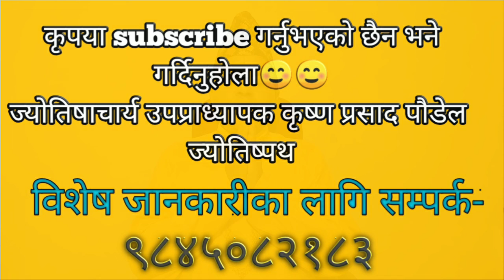अाज के गर्ने के नगर्ने: अाजको राशिफल-श्रावण १४ गते २०७७ (29th July, 2020)-jyotishpath ज्योतिष्पथ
rashifal श्रावण १४ गते॥2077॥29th July॥2020॥
Astrology consultancy-ज्योतिष विज्ञान
Krishna Prasad Paudel (ज्योतिषाचार्य कृष्णप्रसाद पौडेल)
राशिफल॥ rashifal 2077॥2020

Contents:
 1) ajako Panchanga
2) subhasait ra rahukal
3) ajako raashifal
4) jivanvar samjhirakhe ramro gyanko kura
5) voli ko bises din
Astrology consultancy-ज्योतिष विज्ञान
राशिफल॥ rashifal 2077॥2020

Contents:
 1) ajako Panchanga
2) subhasait ra rahukal
3) ajako raashifal
4) jivanvar samjhirakhe ramro gyanko kura
5) voli ko bises din

Lecturer in Valmiki Campus, Putalisadak, Kathmandu
Lecturer in Valmiki Campus, Putalisadak, Kathmandu jyotis path
jyotishpath Krishna Prasad Paudel कृष्णप्रसाद पौडेल ज्योतिष जानकारी # Runs Avenues channel, Kathmandu Synergy F.m, Chitwan

May god bless you all! Channel.